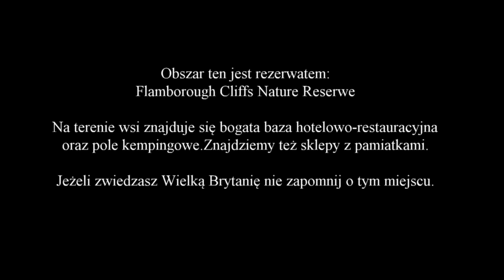Flamborough w Wielkiej Brytanii.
foto-video Gregorcam kom:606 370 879 drone mavic mini